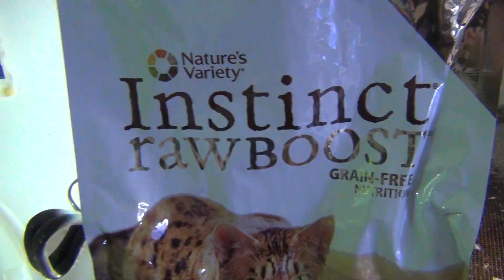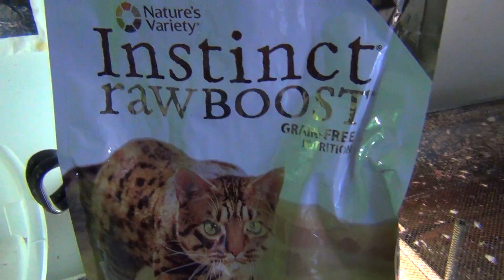Everything you need to know about pet hedgehogs!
African Pygmy Hedgehog 101